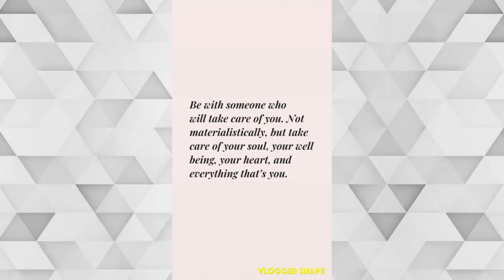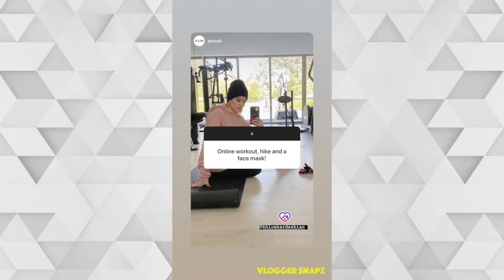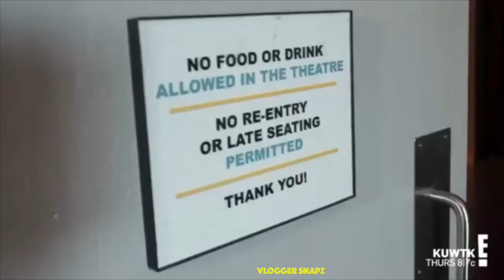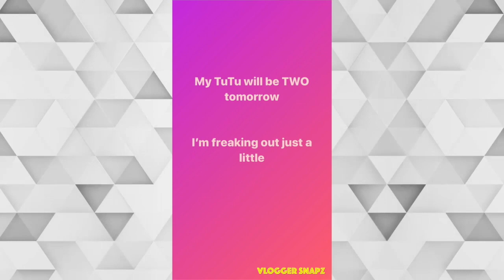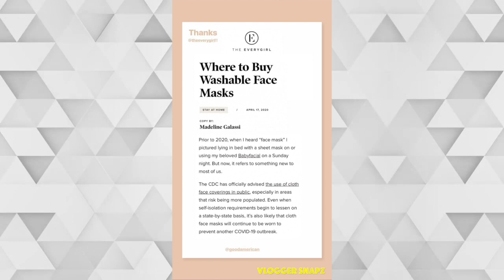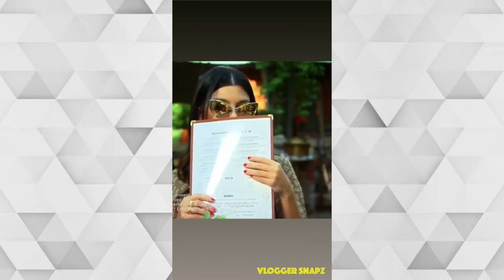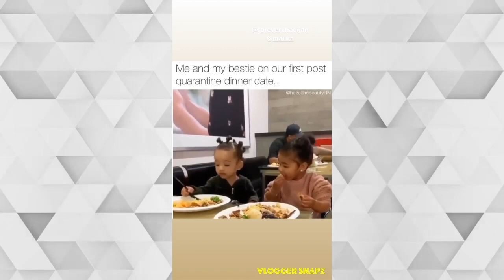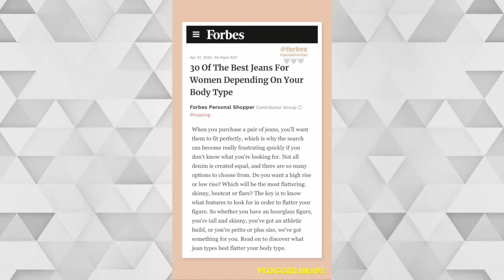Khloe Kardashian shows off New Plastic Surgery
⭐ Daily Updates ⭐